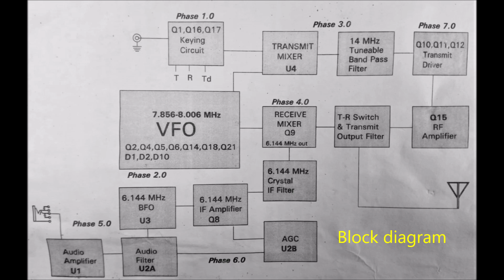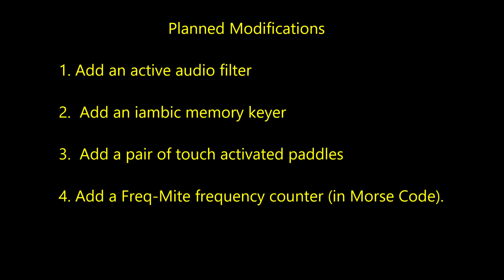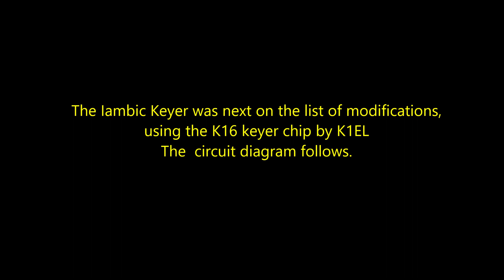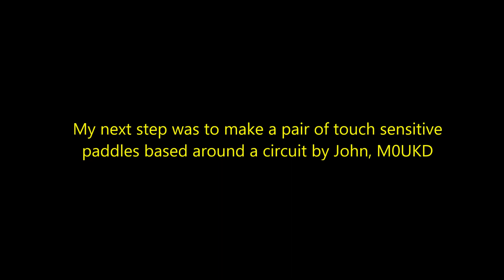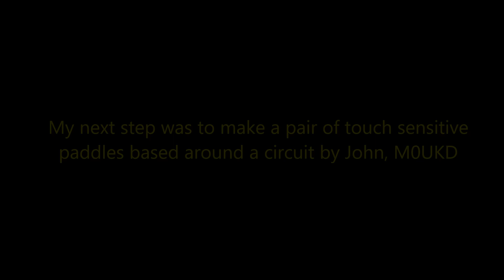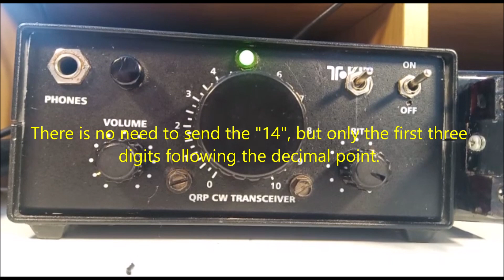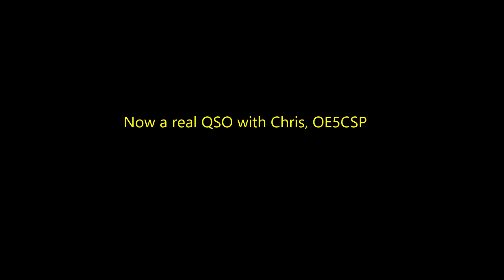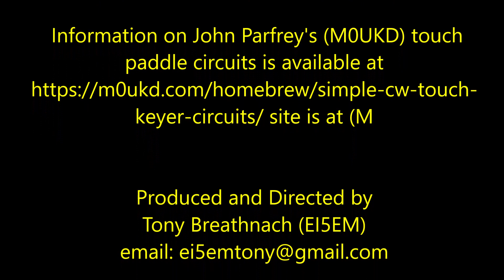Refurbishing and Upgrading my Ten-Tec T-Kit 1320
I rediscovered my T-Kit 1320 QRP, CW 20m transceiver recently languishing in a junk box. It needed some TLC to restore it. However, I then decided to upgrade it by adding a CW audio filter, an iambic memory keyer, a Freq-Mite frequency counter, which enunciates the frequency in Morse Code and touch-sensitive twin paddles. This video recounts my journey. ... de Tony, EI5EM